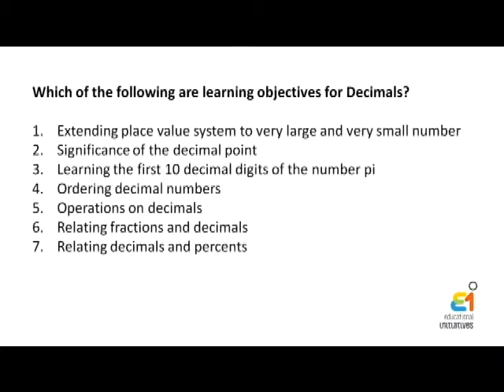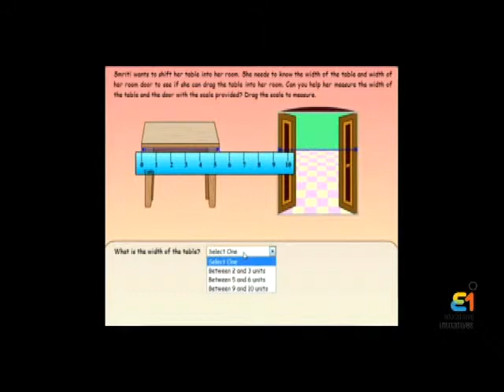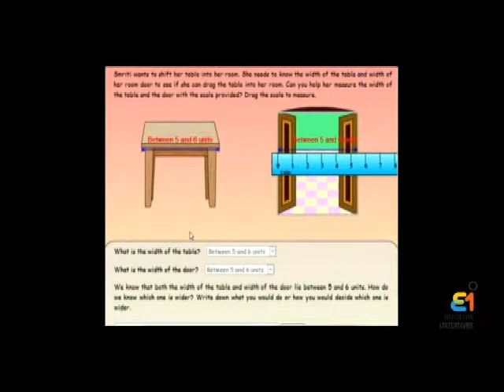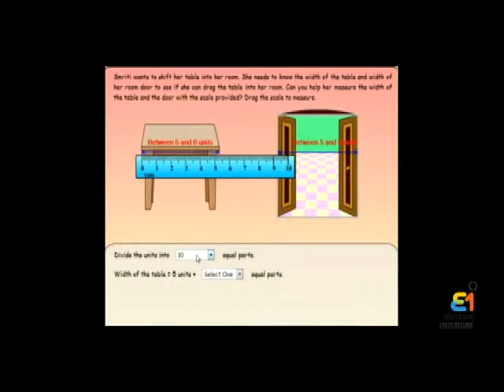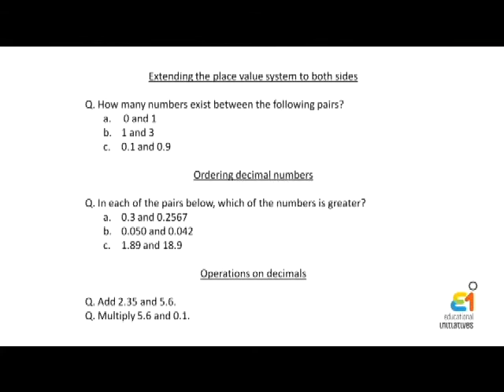Chapter 31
Planning Learning Objectives